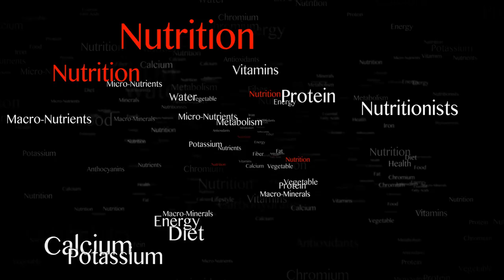The Surprising Science Of Uric Acid | Dr David Perlmutter Series Ep 1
In this video Dr Perlmutter introduces uric acid, where it comes from and its impact on our metabolism and overall health

Dr. Perlmutter is a Board-Certified Neurologist and six-time New York Times bestselling author.
His books have been published in 32 languages and include the bestseller Grain Brain. His newly published book, Drop Acid, focuses on the pivotal role of uric acid in metabolic diseases.
He is recognized internationally as a leader in the field of nutritional influences in neurological disorders.